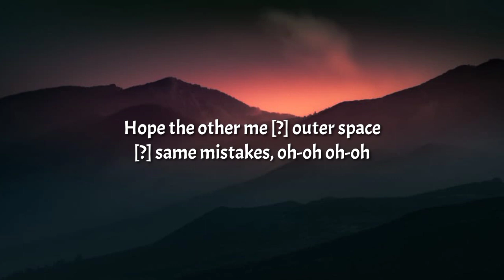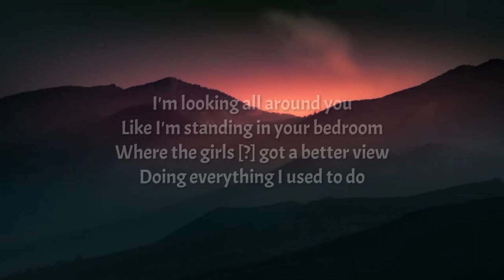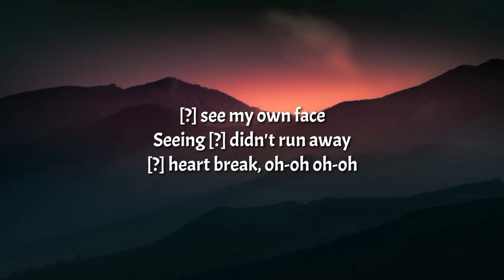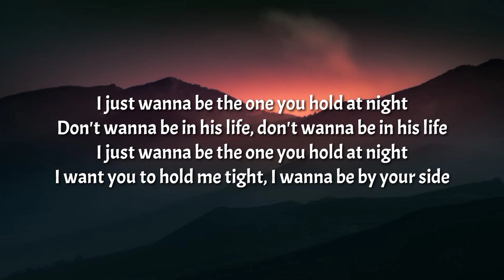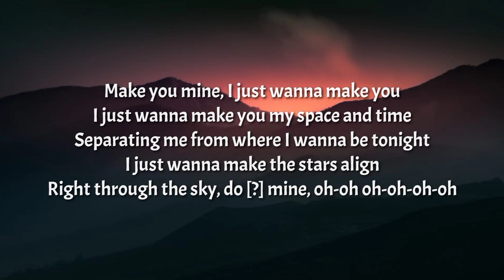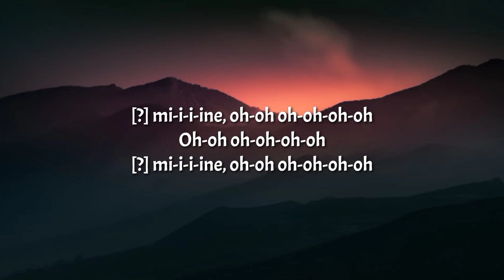Alaina Castillo - Parallel Universe (Lyrics)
The purpose of Only Vibes Lyrics is to share fantastic music and beautiful pictures!

Tegs